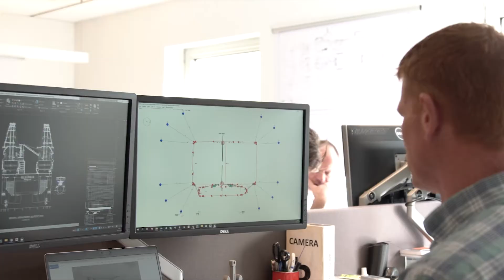We are Anthony Veder, we Navigate the Future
As a gas shipping company we operate at the heart of the transition towards a more sustainable world.